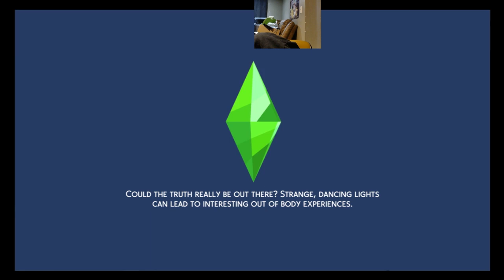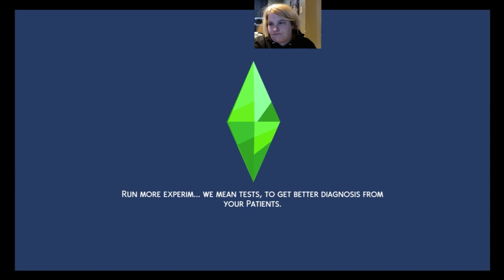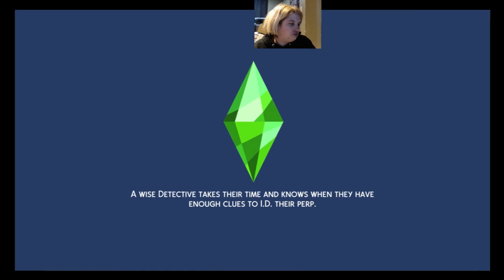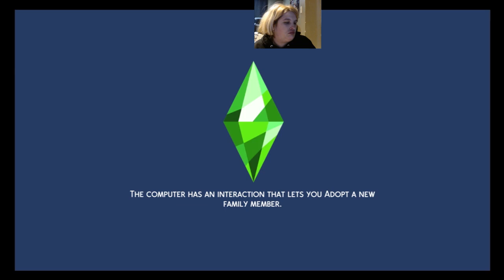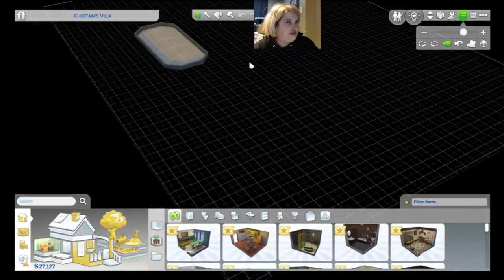not so berry rose restart ep 27